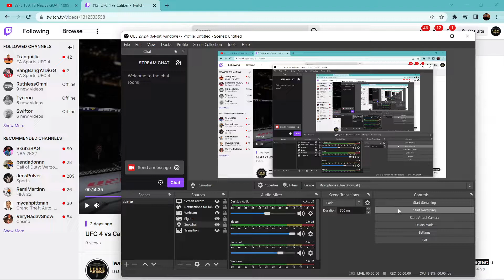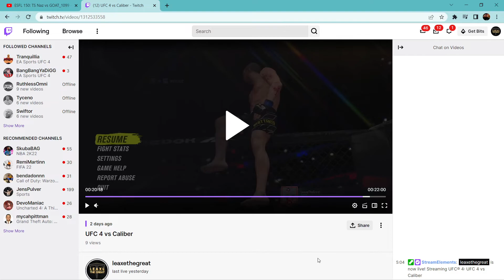Breaking Down My ESFL 150 Fight Against KM Caliber